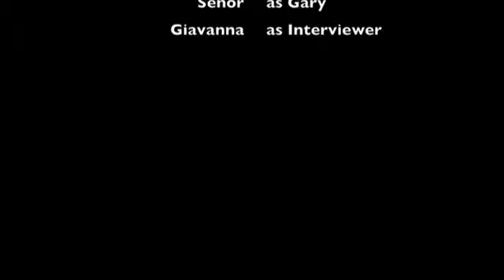Gary aka Senor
Gary, quiet star of UR Arts & Sciences Communications Office.